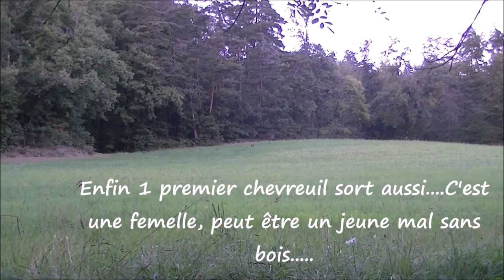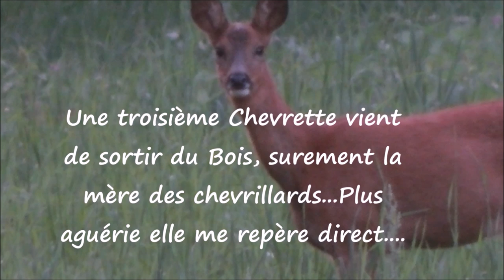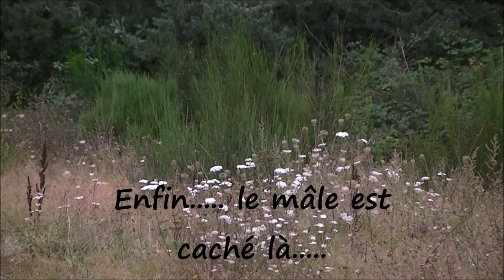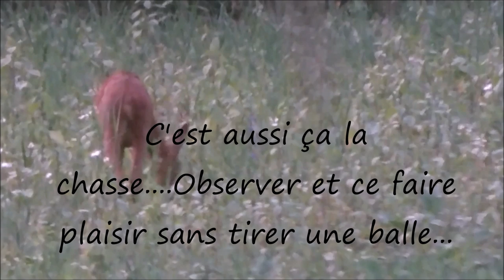Le Chevreuil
Chevreuil en approche , plusieurs viennent me voir, mais pas une balle de tirée...Le plaisir de la chasse c'est aussi çà...